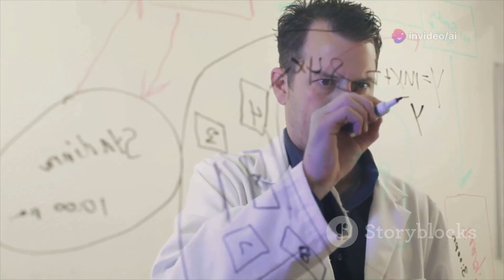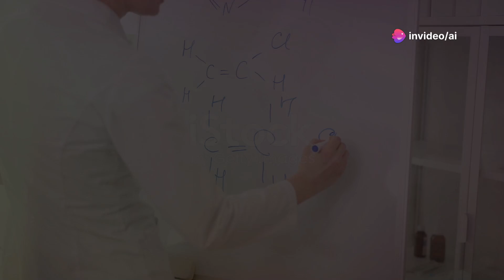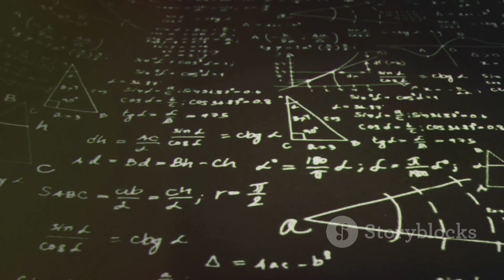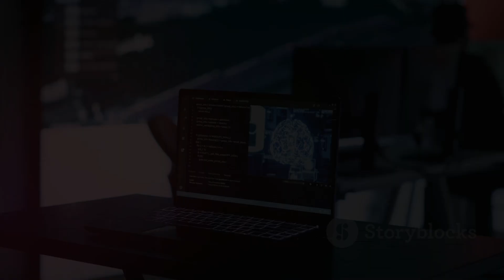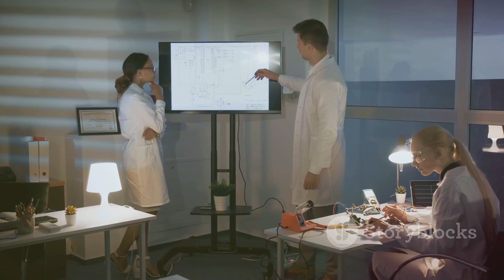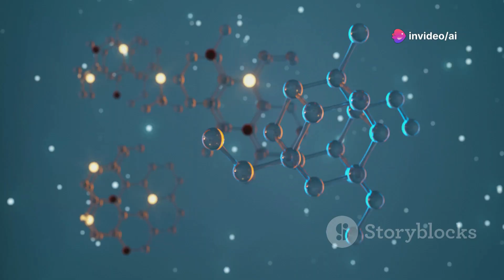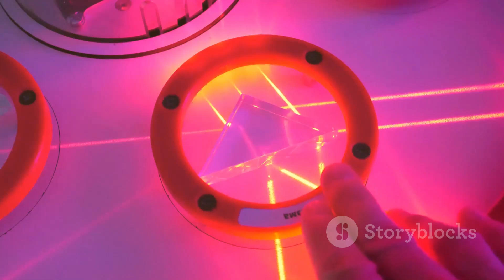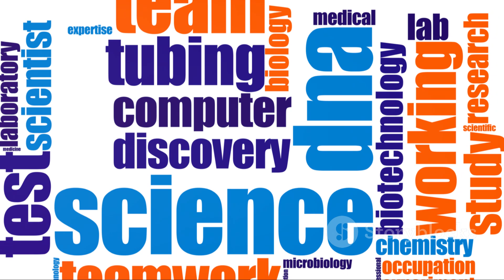Unlocking the Fourth Dimension: How Synthetic Dimensions Are Redefining Physics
Explore the groundbreaking world of synthetic dimensions and their impact on topological photonics. Discover how innovations in artificial neural networks and waveguide arrays are transforming the way we manipulate light and understand higher-dimensional physics. From enhanced data transmission to advanced quantum optics, this video dives deep into the revolutionary research that's shaping the future of technology.

In this video, we'll cover:
- What are Synthetic Dimensions?
- Theoretical frameworks and practical applications
- Overcoming challenges in 3D space
- Deep learning and light manipulation
- Artificial neural networks for waveguide design
- Mode confinement and topological control
- Implications and future directions
OUTLINE:

00:00:00 Entering the Realm of Synthetic Dimensions
00:01:00 Theoretical Frameworks and Practical Applications
00:02:07 Synthetic Dimensions to the Rescue
00:03:13 Shaping Light in Synthetic Realms
00:03:34 Constructing Waveguides in Higher Dimensions
00:04:42 Mode Confinement and Topological Control
00:05:42 Synthetic Dimensions and Quantum Simulation
00:06:47 The Promise of Synthetic Dimensions
00:07:58 The Future Landscape of Synthetic Dimensions Research
00:08:44 Unlocking the Secrets of the Cosmos
00:09:40 A New Era of Scientific Exploration
- Synthetic Dimensions
- Topological Photonics
- Artificial Neural Networks
- Waveguide Arrays
- Quantum Optics
- Data Transmission
- Higher-Dimensional Physics
- Light Manipulation
- AI Tech Zone
- Photonic Systems
- Optical Communications
- Topological Insulator Lasers
- Mode Confinement
- Su-Schrieffer-Heeger Lattice
- Advanced Physics
- Quantum Hall Physics
- Cutting-edge Technology
- AI and Technology